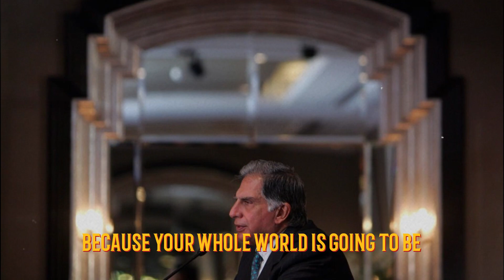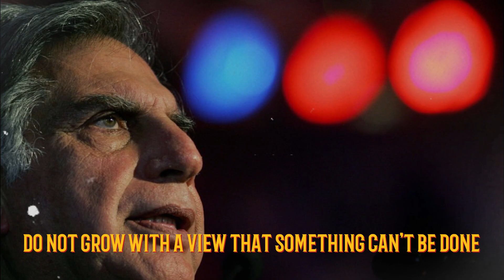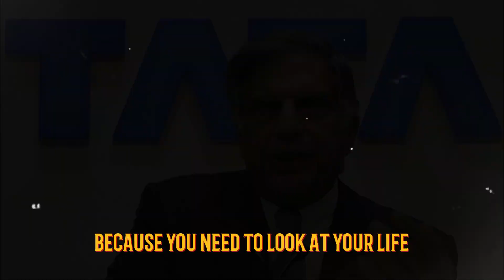Ratan Tata Leaves The Audience SPEECHLESS | Watch full video here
This is Ratan Tata's ULTIMATE advice for Young People. In this video Chairman of Tata Group Ratan Tata reveals the Problems he Faced During His lifetime and what lessons we should learn from those.

1) This video has no negative impact on the original works.
2) This video is also for teaching purposes.
3) It is transformative in nature.